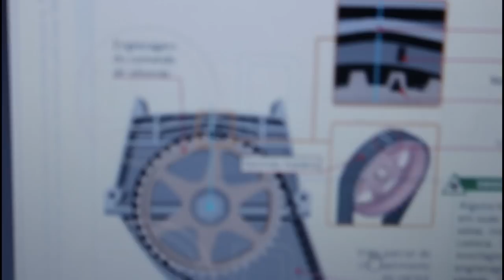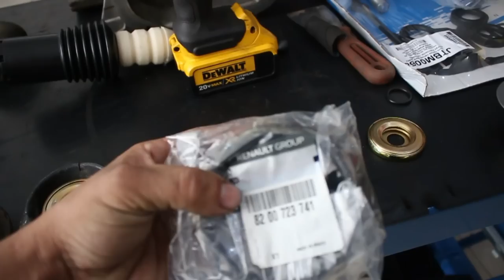E tem gente fazendo cáca, Renault logan 2015, troca de correia e dicas!